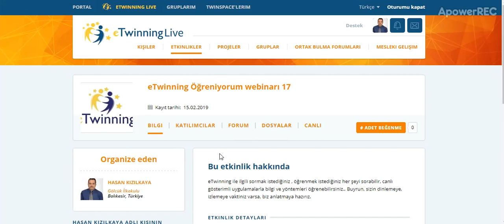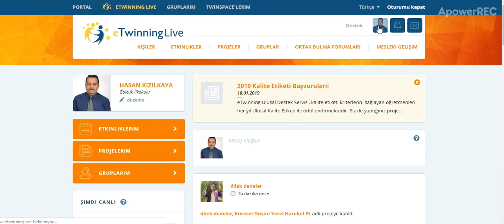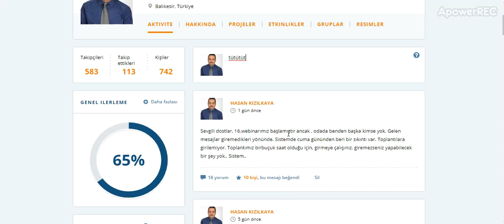eTwinning'de etkinliklere çalışmaları yükleme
katıldığınız veya kendi düzenlediğiniz etkinliklere çalışmarınızı yükleme